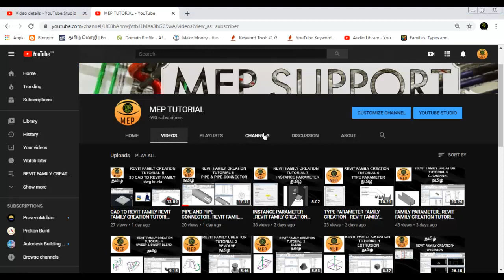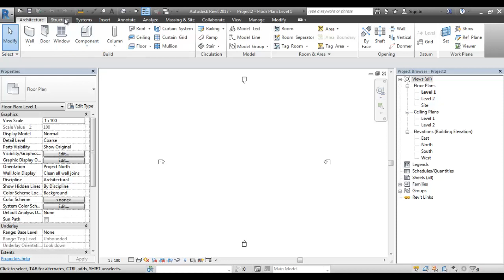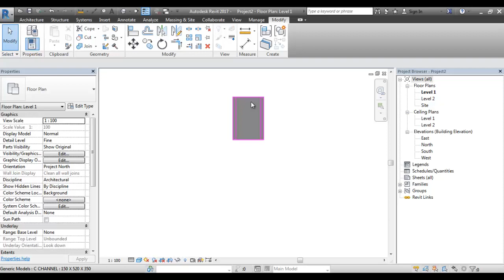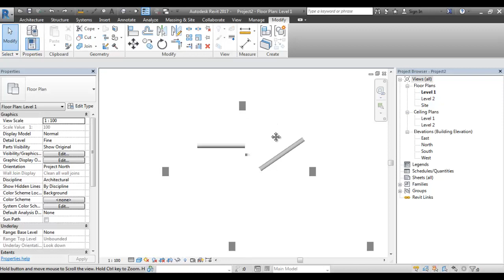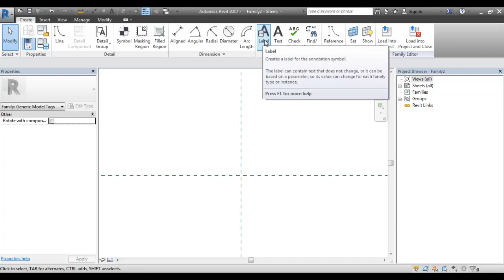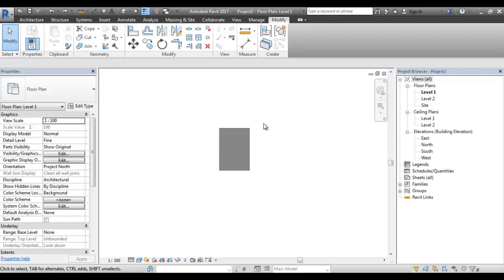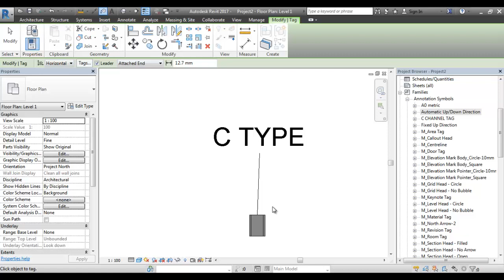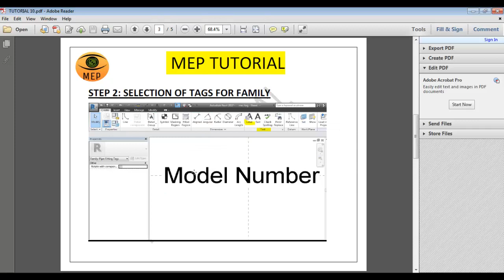REVIT FAMILY CREATION_ FAMILY CATEGORY AND FAMILY TAG CREATION TUTORIAL- 10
In this tutorial you can learn
1. How to Assign the Selective Category for Revit Family
2. How to modify the Category for Revit Family
3. How to Load into project and  cross check
4. How to Select the template for Revit family Tag
5. How to Create the Revit family Tag by Label
6. How to modify the Revit family Tag by edit Label
7. How to choose the Selective parameter for revit family tag
8. Trouble shoot example
9. Load into project – both geometry family and tag family
10. Tag family loading method
11. Assign the Family tag to Revit family
12. Short cut keys
13. Save the Revit family
14. How to edit/ delete the existing revit familys which already load into project to avoid the duplicate or unwanted family added
15. How to check with visibility graphics settings for revit family category hide
16. Tag family – Text height / type edit
17. Tag family Leader selection like arrows etc.

Leave your valuable commands below for suggestion and improvement!

I have uploaded many classes here for revit software for basic understanding